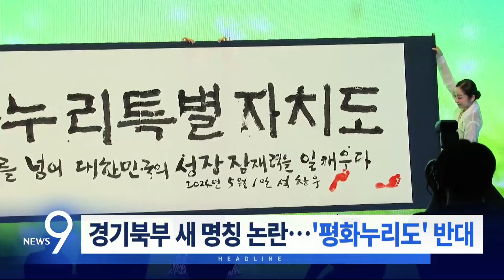5월 2일 '뉴스 9' 헤드라인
1. '해병대원특검법 '이 야당 주도로 국회 본회의를 통과했습니다. 국민의힘은 표결에 반발하며 퇴장했고, 대통령실은 거부권 행사를 시사했습니다.

2. 내년 의대 모집 정원이 최대 1509명 늘어날 것으로 전망됐습니다. 법원 판단이 변수로 남았습니다.

3. 정부가 캄보디아 대사관 등 5개 재외공관에 대한 테러경보를 '경계'로 상향 조정했습니다. 북한이 우리 재외공관을 대상으로 보복을 기도하고 있다는 국정원 첩보에 따른 겁니다.

4. 경기도가 경기 북부의 이름을 '평화누리특별자치도 '로 선정해 발표했습니다. 그러자 반대 청원이 올라왔는데, 하루 만에 2만 명 넘게 동의했습니다.

5. 서울 시내 주요식당에서 냉면 한 그릇 가격이 만 6000원까지 올랐습니다. 가격 인상이 매해 이뤄지고 있었는데, 지난달 소비자물가 상승률은 2%대 후반을 나타냈지만, 체감은 여전히 고물갑니다.

6. '배현진 의원 피습' 사건 담당 경찰이 해당 사건을 SNS에 연재해 논란입니다. 배 의원 측은 해당 경찰을 고발했습니다.

7. 서울 명동과 강남의 광역버스 일부 노선이 조정됩니다. 도로 정체를 줄이기 위한 건데, 시간이 얼마나 줄어드는지 짚어봤습니다.